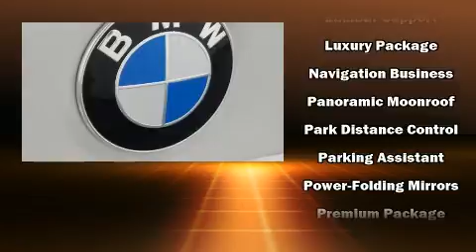2017 BMW X1 xDrive28i in Creve Coeur, MO 63141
Plaza BMW
11858 Olive Blvd

Treat yourself to a test drive in the 2017 BMW X1. With less than 10,000 miles on the odometer, you'll be sure to appreciate this model's condition and value. Under the hood you'll find a 4 cylinder engine with more than 200 horsepower, and all wheel drive keeps this model firmly attached to the road surface. Well tuned suspension and stability control deliver a spirited, yet composed, ride and drive A turbocharger is also included as an economical means of increasing performance. BMW prioritized handling and performance with features such as: power front seats, speed sensitive wipers, heated seats, a power rear cargo door, power windows, remote keyless entry, and leather upholstery. For drivers who enjoy the natural environment, a power moon roof allows an infusion of fresh air. Side curtain airbags deploy in extreme circumstances, shielding you and your passengers from collision forces. This vehicle has achieved Certified Pre-Owned status, by passing BMW's rigorous certification process. We pride ourselves on providing excellent customer service. Please don't hesitate to give us a call.